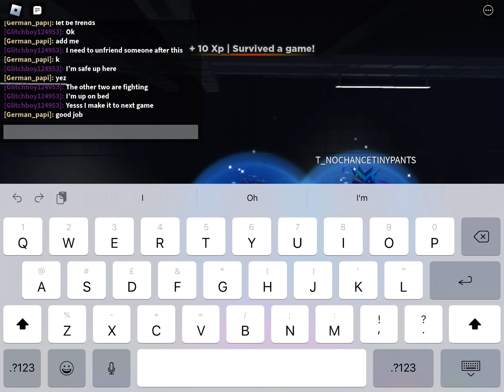Nshapes07 in squid game